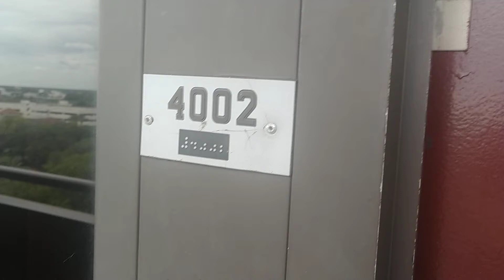Rosen Inn at Pointe Orlando